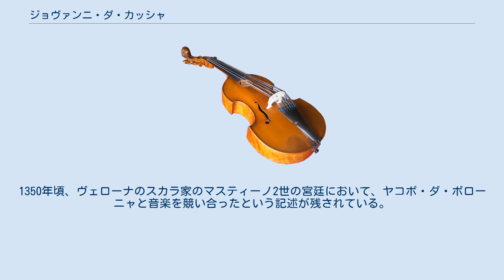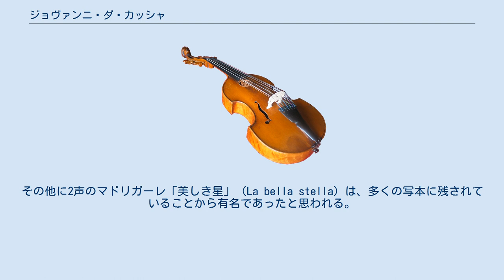ジョヴァンニ・ダ・カッシャ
ジョヴァンニ・ダ・カッシャ（Giovanni da Cascia, 活動時期：1340年頃 - 1350年頃）は、14世紀イタリア、トレチェント音楽の初期の音楽家。
イタリアに初めて多声音楽をもたらした作曲家の一人。
 ミラノの僭主ルキーノ・ヴィスコンティの宮廷に出入りし、マギステル・ピエーロやヤコポ・ダ・ボローニャとともに活動した。
1350年頃、ヴェローナのスカラ家のマスティーノ2世の宮廷において、ヤコポ・ダ・ボローニャと音楽を競い合ったという記述が残されている。
 ジョヴァンニ・ダ・フィレンツェ（Giovanni da Firenze）、ヨハンネス・デ・フロレンティア（ Johannes de Florentia）など幾つかの別称が知られていて、フィレンツェとの関連が深い事を伺わせるが、出身は現在のイタリア中央部ウンブリア州の町カッシャ（Cascia）とする説が有力である。
 18曲のマドリガーレ（この内2曲がカノン）、1曲のカッチャがスクアルチャルーピ写本（Squarcialupi Codex）、パンチャティーキ写本（Panciatichi 26）、ロッシ写本（Rossi 215）、レイナ写本（Reina Codex）等に残されている。
 カッチャに関しては優れていたと評されていたらしいが、今日には「猟犬も沢山、鷹もいっぱい連れて」（Chon brachi assai e chon molti spaveri）1曲しか残されていない。
その他に2声のマドリガーレ「美しき星」（La bella stella）は、多くの写本に残されていることから有名であったと思われる。